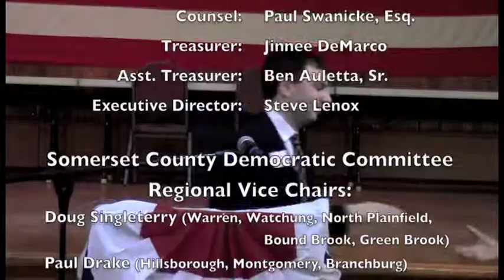Somerset County, NJ Dems 03-21-2012 Part 7 Freeholder Candidates Anthony Pranzatelli & Will Galtieri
Somerset County, NJ Dems Convention 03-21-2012 Part 7 Democratic Somerset County Freeholder Candidates Anthony Pranzatelli (D) & Will Galtieri (D)
In this video Karen Carroll (D) & Rob Wilson (D) nomitate  for Somerset County Freeholder Anthony Pranzatelli (D) & Will Galtieri (D)

The Somerset County Democratic Nominating Convention was held March 21, 2012 at The Manville VFW Hall, 600 Washington Ave., Manville, NJ

All videos from the convention are shown here unedited with titles added and will continue in the next video.
Videographer: Ben Auletta, Jr.